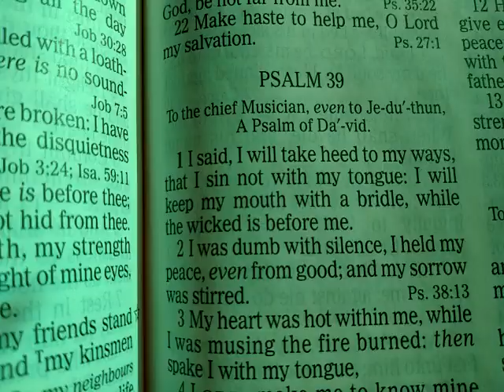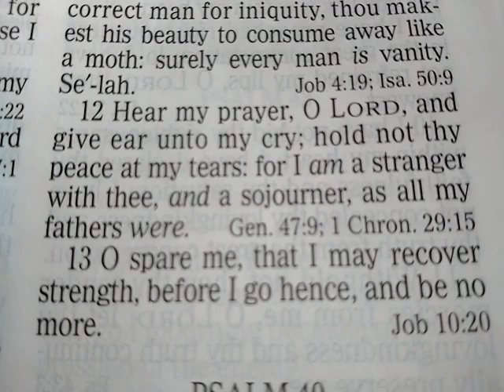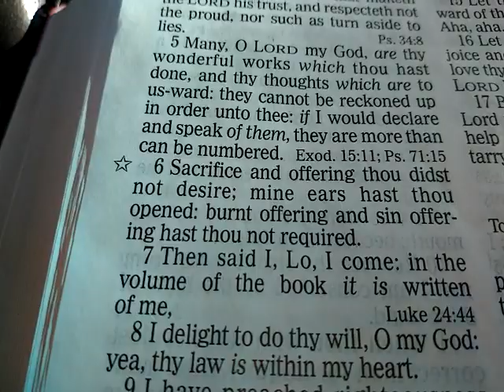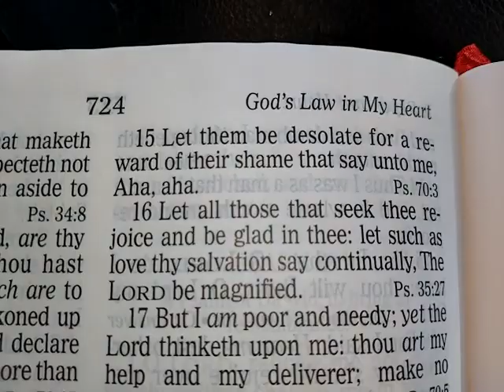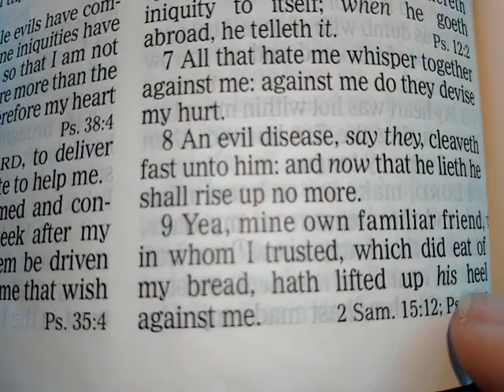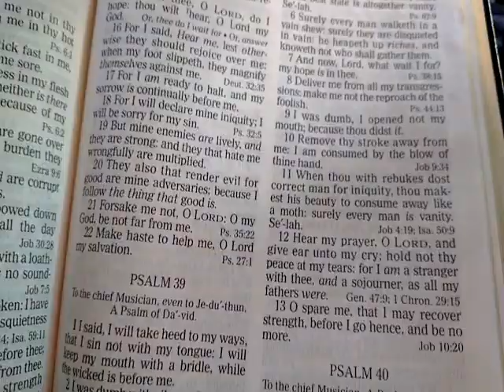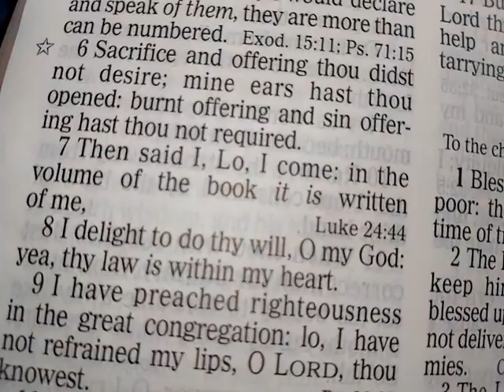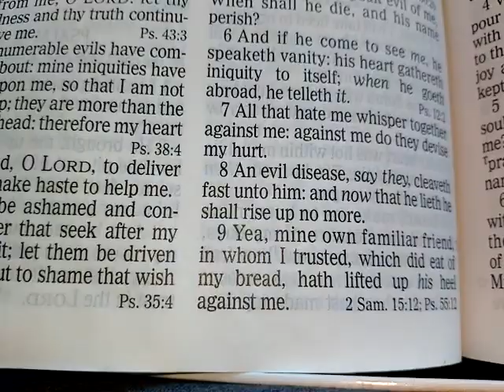Psalm 39-41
studying the Psalms diligently